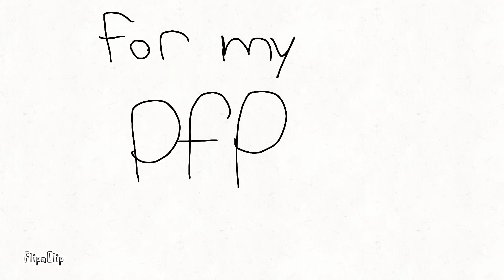Drone James Meets Uzi(READ DESCRIPTION BY CLICKING THE TITLE)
FlipaClip - Uzi meets Drone James

Uzi is from Murder Drones, I know it doesn't look like her bc of the hair, but I tried.